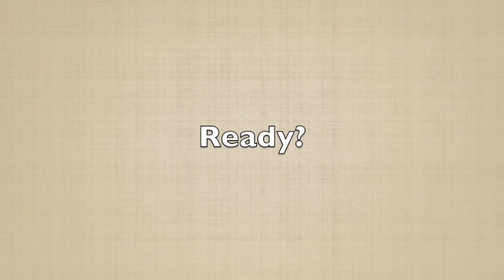Lay Phyu- nya nay kyel guitar solo lesson (ညနေကြယ်)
In this video, I showed you guys how to play the guitar solo of the song. Hope you guys like the video and learn from it.